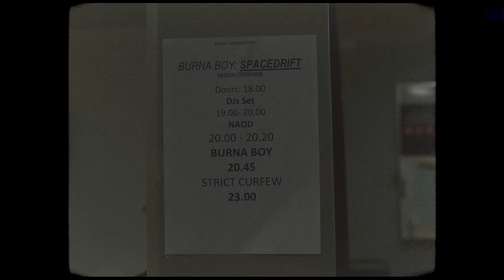NAOD - IKON (OFFICIELLA VIDEO)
Artists:
Naod

Lyrics :

Shawty hon är gorgeous one
Och hon let me hit it more than once
Han var tuff när han posta guns
Men på rättegången sjöng som kojo funds

I dior dior
Med en bad B from rio
Hämta hennes vän nu de trio

Vers 1

Jag är kvar in the gutta
Baby nine är som no other
Me the ”top off” som gunna
Aldrig vart no runna
Men jag made the bando run up
Från att de kväll
To the sun up
Inte för o va cocky
 finns ingen här som kan stoppa oss
Han snackar om po**a men röcktes på nåra bloss
Dem ljuger om dem nånsin sakt att dem rånat oss
I Station de ”shhh” om dem har fångat oss
Shawty är 10a
Hon fuckar me 9an
Boysen dem skickar allting som Ikea
Åklagaren snea
Hon yrka en 10a
Du gammla du fria
Fuck it ja hoppas att boysen blir fria
På möte med revisorn
I Nordea
Och vi snackar om att köpa i Sevilla
Came a long way from the t house
Nu varje unge i orten vill bli us
Jag är bäst i år
Kom lång väg kolla vart jag står
Sätt folk komma och jag har sätt dem gå
Och varje gång jag touchar studion jag gör mål

Hook

Kvar där vi är från
Här du slänger eller gör rån
Drömde mig ifrån
Tills jag gick och blev ikon
Sa till Shawty med fina lår
Skriv ditt nummer på min telefon
Hatar när du lämnar
Men jag älskar se dig gå

Girl where you from
Gillar din bum
Den håller mig fången
(Ah yeah)
Kvar in the slum
Brände min dröm
Broshan är fången (ah yeah)
Bro on the run
Drum på min *un rum pum pum pum
(ah yeah)
Den går rum pum pum pum pum

Vers 2
Shawty hon är gouges one
I dior dior
Stog och pusha som narcos
Sen vi tar flyget till puerto rico
Jag och bro e som migos
”So sick” som jag vore ne-yo
Bad b pratar bara creole
Got shit poppin som de nyår
Så dem kollar på oss nu som de vore någon bio